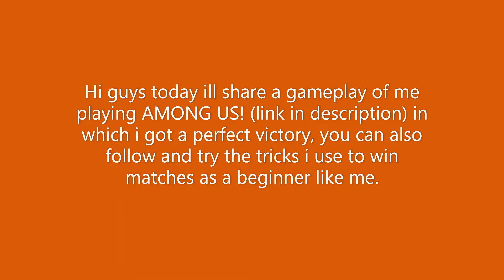BEGINNERS GUIDE TO A PERFECT VICTORY - Among us! #1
In the above video i have shown a gameplay of me playing as a beginner and how i get a victory easily which would be helpful for you if u follow it as well.

Recorder used:
IOS built -in recorder

Game topic: